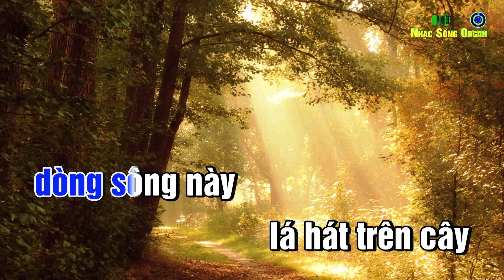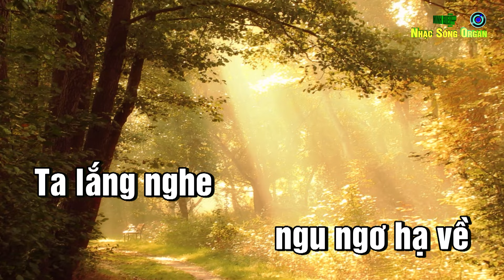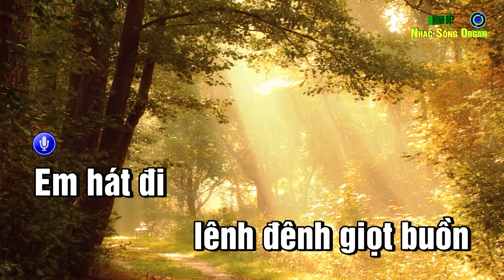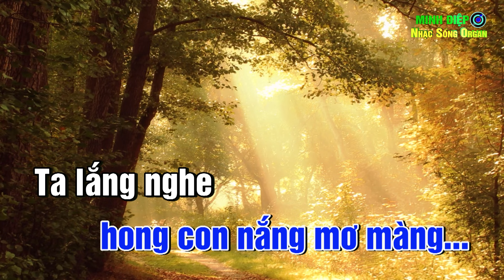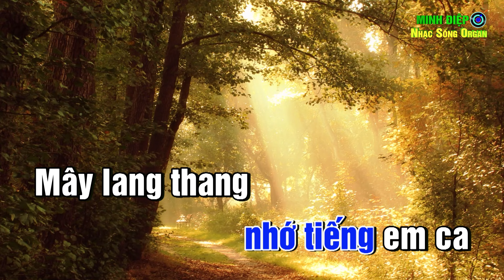KARAOKE CHIỀU HẠ VÀNG TONE NAM - NGÔ QUỐC LINH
© Copyright by ➤ BH Media ➤ ☞ Do not Reup.